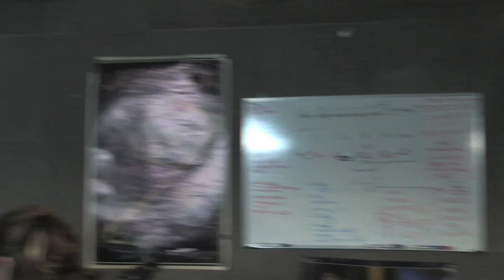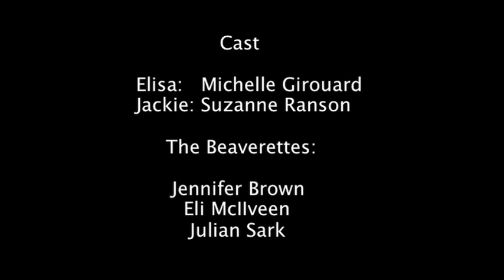Ep 1.3 Hammer Toes - Seeking Simone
Simone bravely agrees to date a musician, with shocking results. Available with Spanish, German, French, Polish, Italian, Portuguese, Danish and English subtitles.  Just mouse over the CC button on the bottom right of the player!